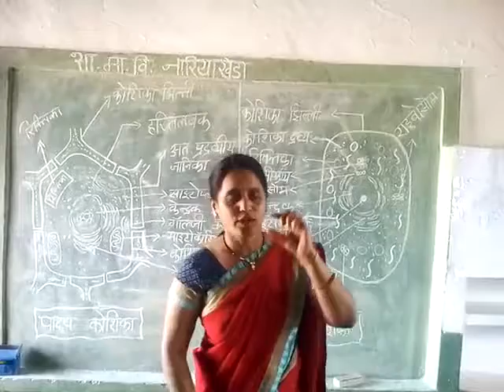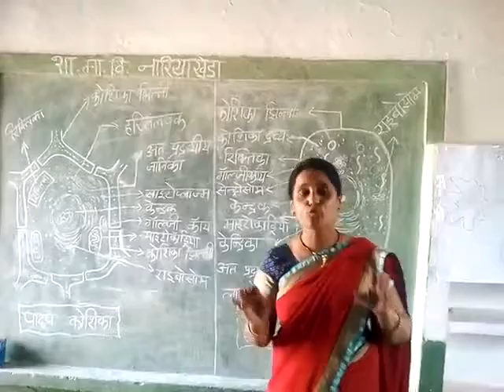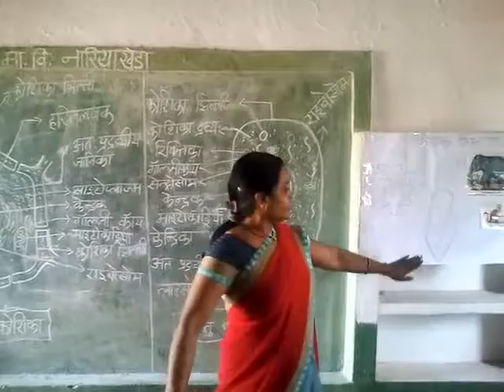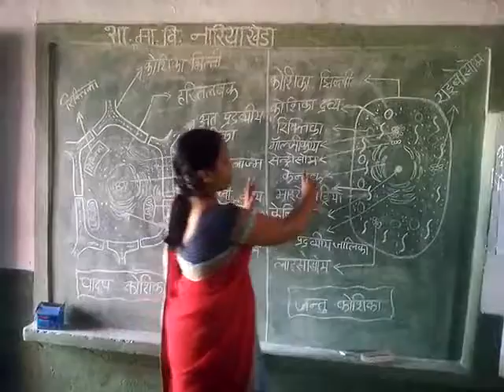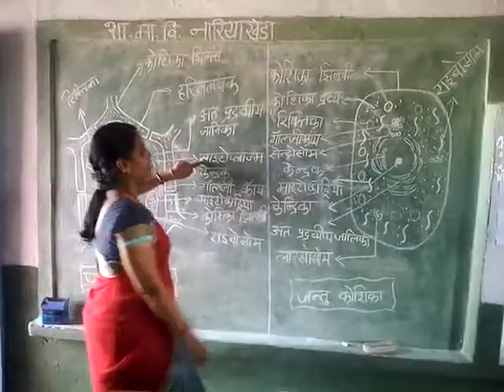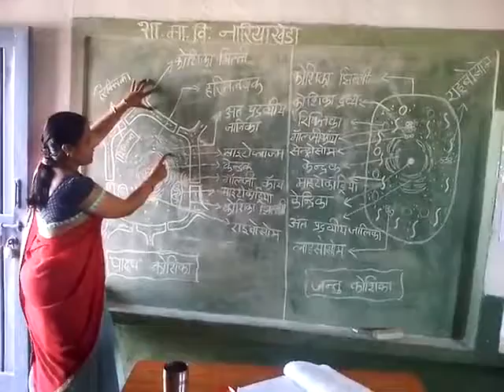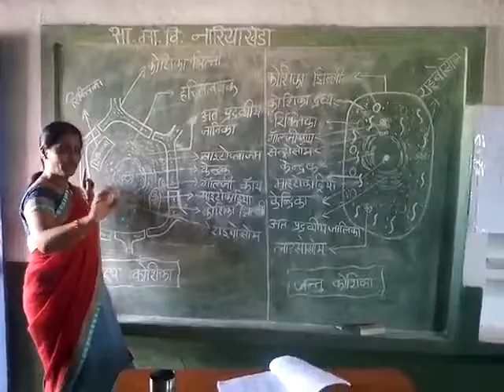Structure and Function of cell Class 8